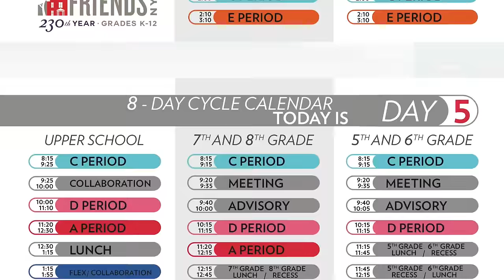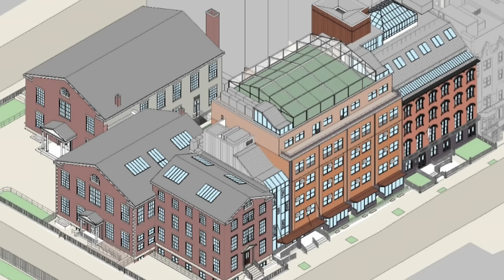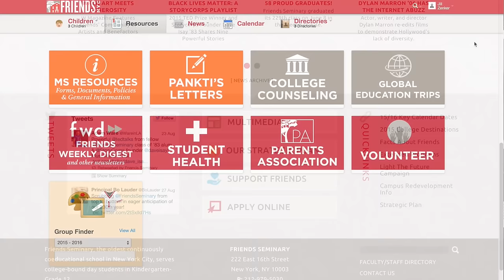Bo's VodCast | August 2015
As the summer comes to an end, Principal Bo Lauder welcomes the Friends community back to school for Friends' 230th session.